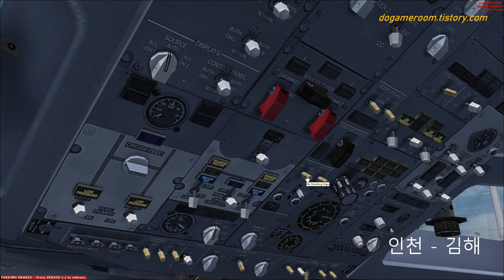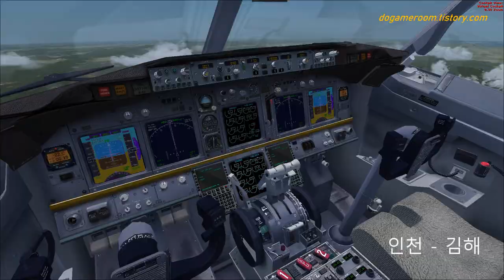Flight SimulatorX KoreanAir B787,플라이트시뮬레이터X 대한항공 보잉787-9 드림라이너 인천공항 - 김해공항 비행[TV Do]